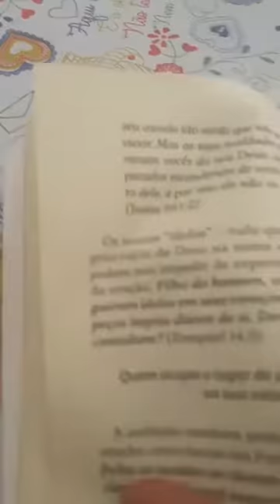Está Faltando Intimidade Com Deus (parte 3) A Importância da Oração e a Singularidade da Bíblia! 😍🥰😇